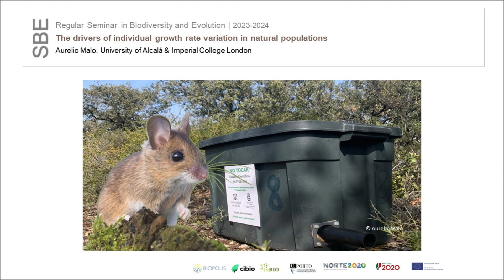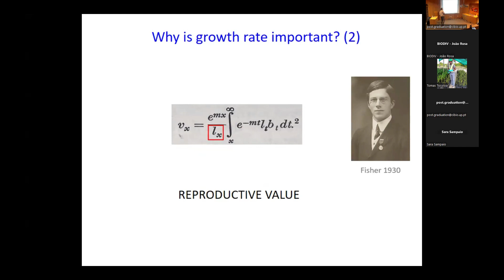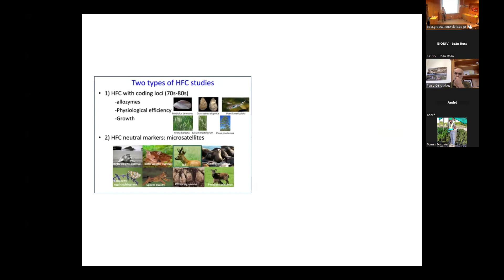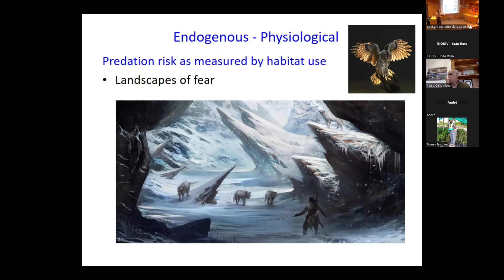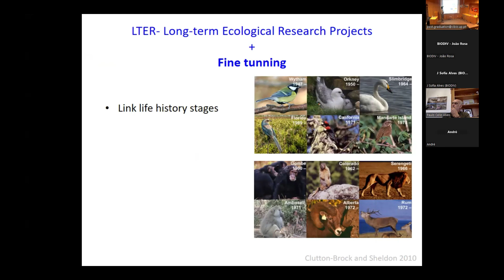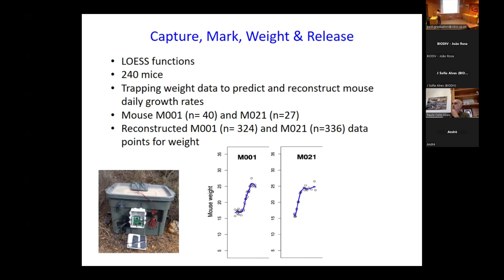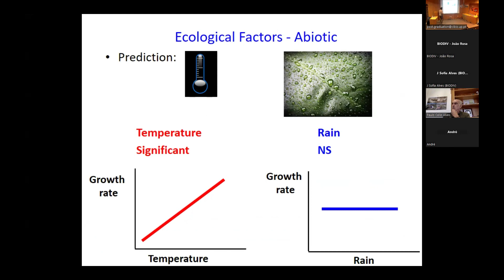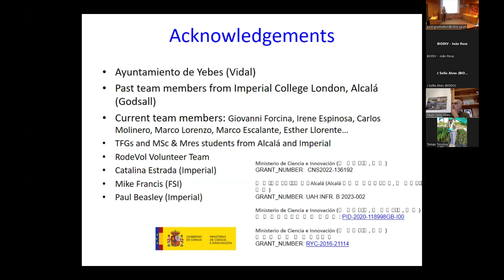Webinar: The drivers of individual growth rate variation in natural populations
Seminars in Biodiversity and Evolution

Aurelio Malo, University of Alcalá & Imperial College London | February 09, 2024

Individual growth rate is a key life-history trait with potentially important fitness consequences. However, little research has been conducted in endotherms to understand its ecological and individual-level drivers. This trait is expected to be under strong selection, as it allows for individuals to reach the reproductive phase sooner. It is also strongly linked with body size, one of the few traits that help us structure the diversity of life histories strategies and predict with an acceptable level of confidence where a species stands in the slow- to fast-pace continuum of life. Several individual- and ecological-level factors are expected to drive variation on individual growth rate, but little research has been devoted to exploring this question in natural populations. What is the role of weather? Does predation risk impact growth? What about population density? Can we detect the expected negative effect of inbreeding in the wild? Addressing these questions requires long-term ecological studies that allow collecting high resolution physiological, behavioral and life trajectory information from free-ranging individuals in wild populations, coupled with spatially explicit habitat data and environmental monitoring. This allows for the daily biotic and abiotic environment that each individual experiences throughout its life to be disentangled and for its consequences to be linked to individual-level variation in growth.